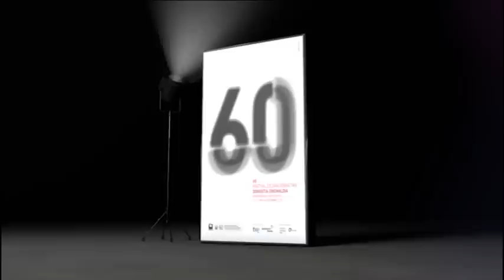El día de Arbitrage